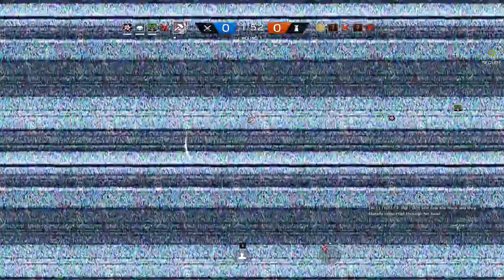Hot Breach Ace - Rainbow Six Siege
These are some of my ranked clips from the past couple days of playing. I got an ace while hot breaching with jackal in rainbow six siege. Rainbow Six Siege is my favorite game by far. An ace in Rainbow Six Siege means that you kill all 5 players on the other team by yourself. Hot breach in Rainbow Six Siege means that you swing in through a window while you are blowing the window up. I was really excited when I breached through the window, guns blazing, and got an ace!

Ending Song- Alan Walker- Force

                                  8 Vert
                                  8 Hort
                                  46 ADS